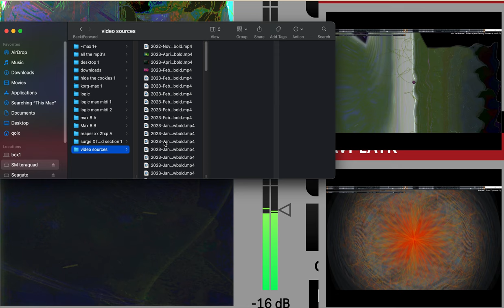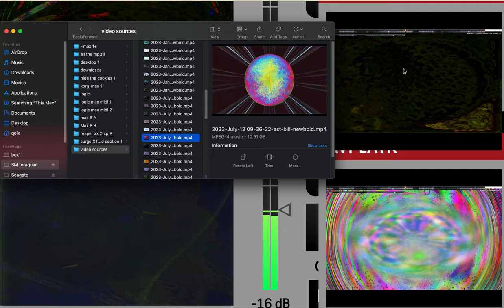Screen Recording 2024 10 02 at 5 14 06 AM series Z part two time puppets